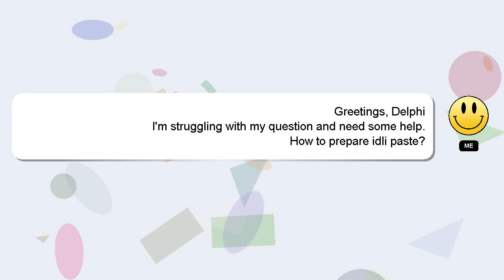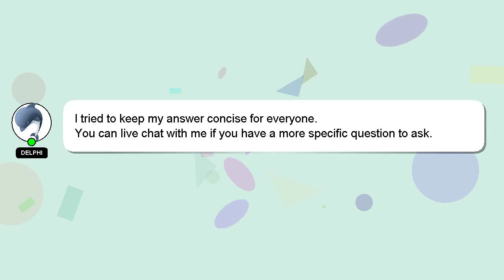How to prepare idli paste?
A brief presentation of myself, Hello everyone, I'm Delphi. Let me aid you in resolving any queries you may have. - How to prepare idli paste?

Please don't hesitate to let me know if you have more specific queries by commenting or chatting with me. If you provide an answer, I will 'heart' it as a sign of gratitude.

*2 What we are experimenting :*